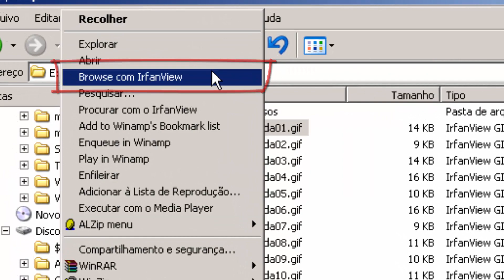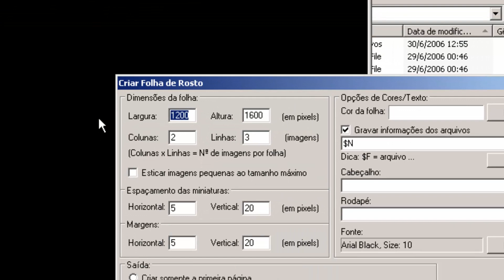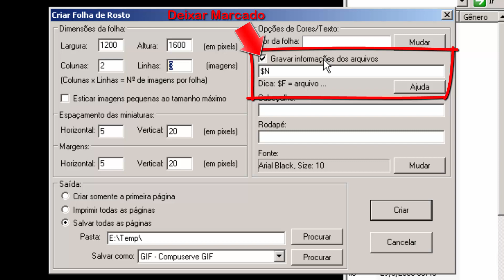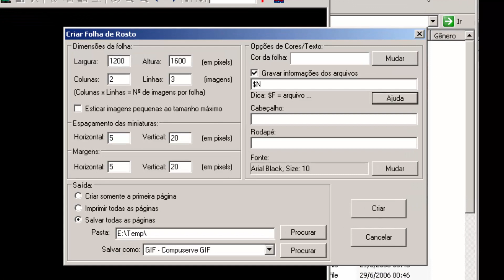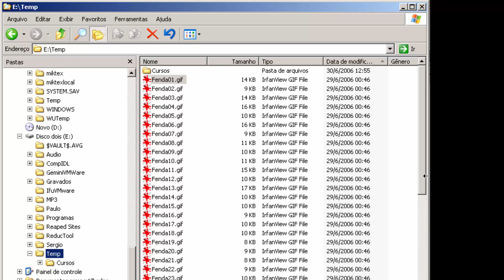Gerando uma Tabela de Gráficos de Modo Automático com o IrfanView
Neste vídeo tutorial explicamos como gerar uma tabela contendo diversos gráficos em uma única figura. Isto é particularmente útil em artigos que requerem a exibição de muitos gráficos em uma mesma página. Este vídeo tutorial foi financiado pelo projeto PROEX-UFS - PJ194-2017.